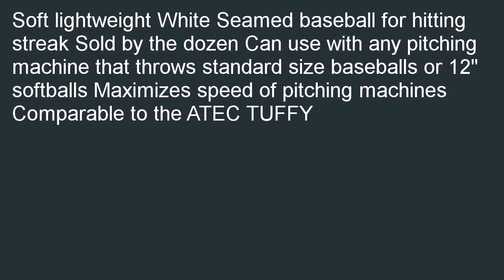Champion Sports Lightweight Pitching Machine Baseball Pack of 12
Where can i buy  B000KA6J2I/? Get a Champion Sports Lightweight Pitching Machine Baseball, Pack of 12. Search for cheapest  price: Champion Sports Lightweight Pitching Machine Baseball, Pack of 12.